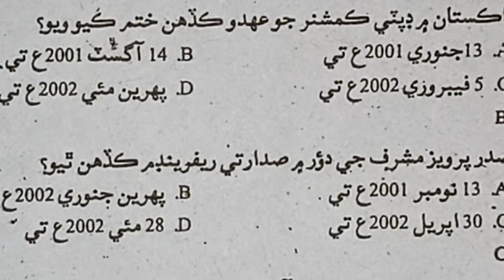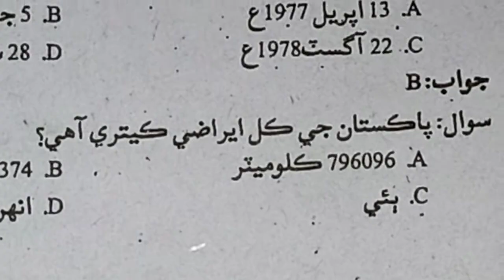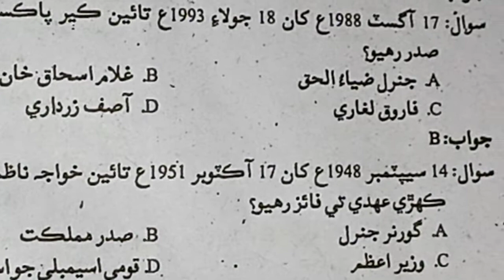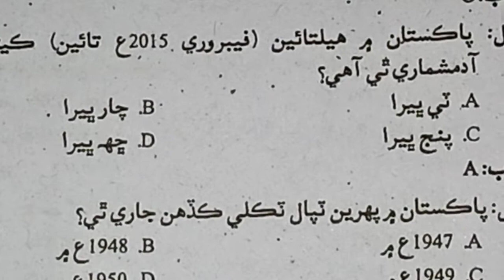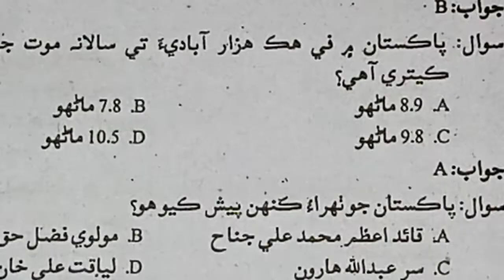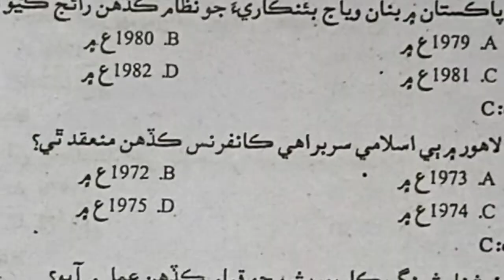pst jest Pakistan Jo ubiyas part 2/ social studies mcqs/Annie laghari